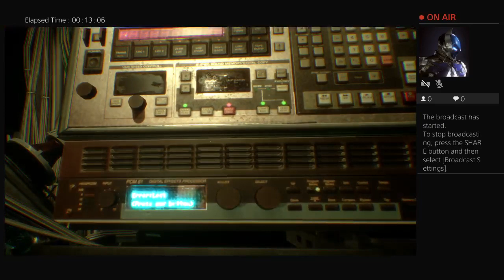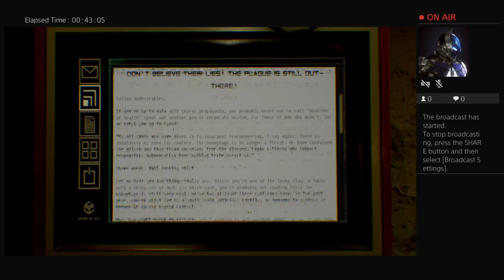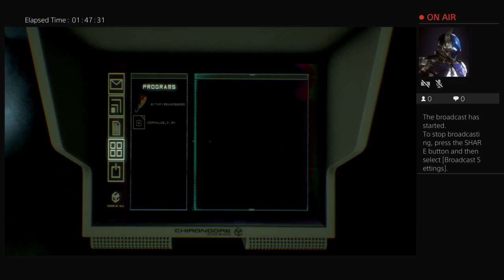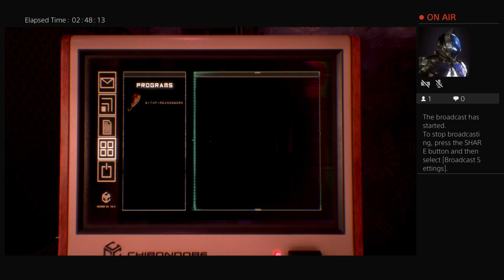Observer_ PS4 - Playthrough Part 2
Observer is a psychological horror video game developed by Bloober Team and published by Aspyr. It was released for Microsoft Windows, PlayStation 4 and Xbox One on 15 August 2017, and for macOS and Linux on 24 October 2017.

Observer follows Daniel Lazarski, a detective known as an Observer, who can hack people's minds as a method of interrogation and employ augmented vision to investigate his surroundings.